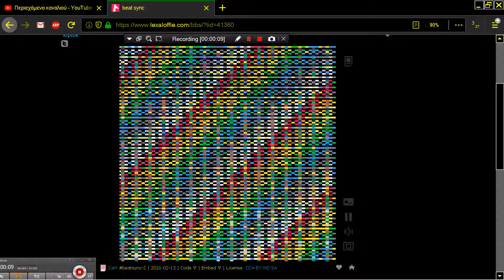BEAT SYNC MAKE FONGS FROM TILES PICO 8 Fantasy Virtual Console Lexaloffle Games www lexaloffle com